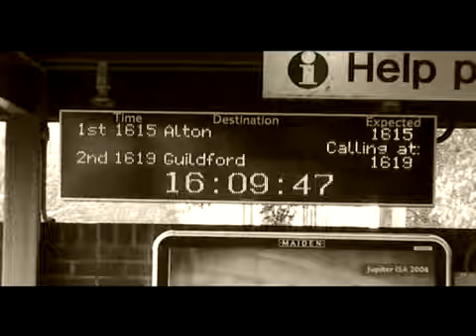Reuben - Blitzkrieg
Video put together by JabezProduction.co.uk with photos by OwenRichards.co.uk

Copyright Xtra Mile Recordings 2009